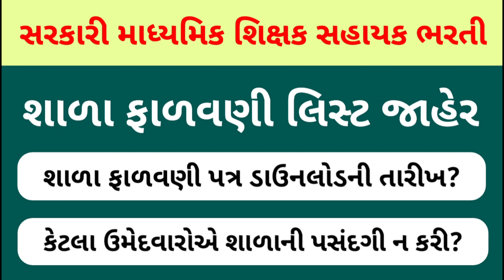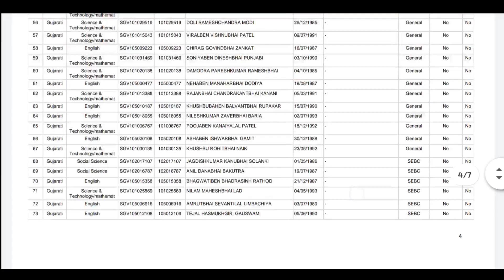સરકારી માધ્યમિક શિક્ષક ભરતી : શાળા ફાળવણી લિસ્ટ જાહેર | Tat bharti update